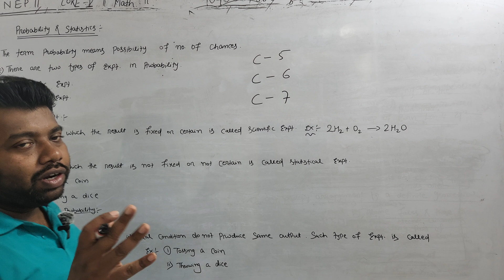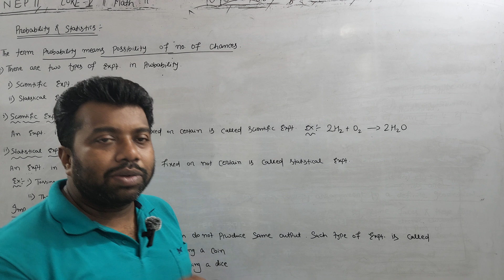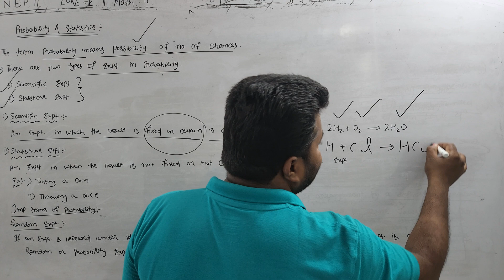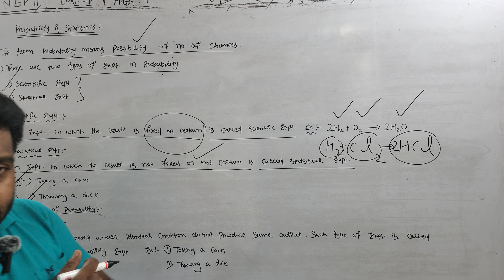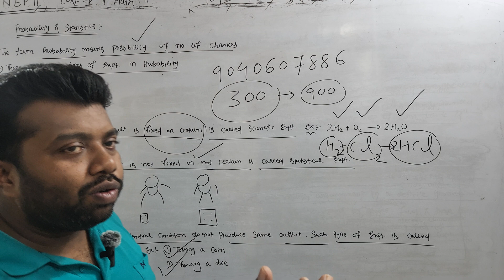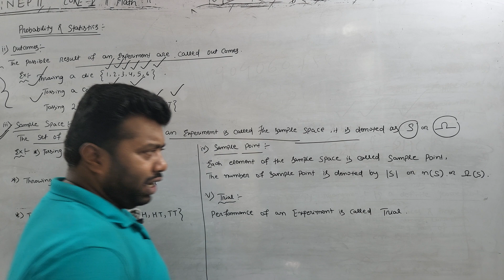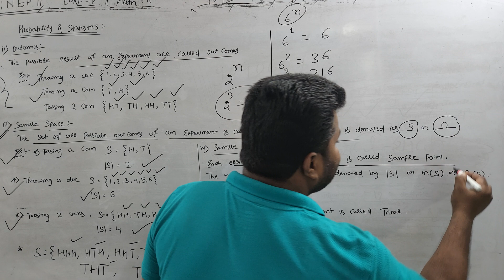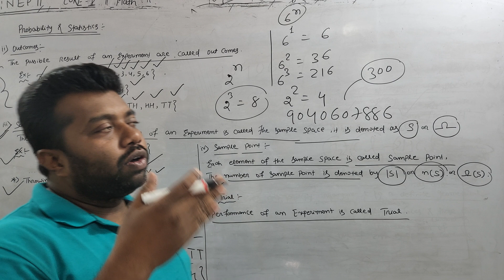Probability & Statistics|in odia|BSC Math(H)|Core-5|3rd semester|Unit-1|PART-1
Graph Theory|Discrete Mathematics in odia|Math(H)||BSC mathematical(H)|1st semister|Unit-4|PART-1

Comparison Test|Infinite Series Real Analysis|BSC-1st YEAR|Real(Core-III)|2nd SEM Math|Unit-2|Part-5
Sequence and series|Real Analysis|Example|BSC-1st YEAR|Real (Core-III)|2nd SEM Math|Unit-2|Part-10|
Sequence and series|Real Analysis|Example|BSC-1st YEAR|Real (Core-III)|2nd SEM Math|Unit-2|Part-11|
Sequence and series|Real Analysis|Example|BSC-1st YEAR|Real (Core-III)|2nd SEM Math|Unit-2|Part-13|
Complex Number|CLASS-11|XI|BSC-MATH(H)|PHY(H) Maths IN ODIA|Chapter-1|INTRODUCTION||PART-1
Relation and Functions|class 11 Maths IN ODIA|Chapter-2|Cartesian Product Of Set|INTRODUCTION|PART-1
PARTIAL DERIVATIVE|CALCULUS|SEM-1|B.SC|+3|MATH-GE|ALL UNIVERSITY ODISHA|IMPERIAL |COMPLETE COURSE
PARTIAL DERIVATIVE|CALCULUS|SEM-1|B.SC|+3|MATH-GE|ALL UNIVERSITY OF ODISHA|IMPERIAL INSTITUTE||PART-01
CALCULUS|SEM-1|B.SC|+3|HYPERBOLIC FUNCTION|ALL UNIVERSITY OF ODISHA|IMPERIAL INSTITUTE||PART-01
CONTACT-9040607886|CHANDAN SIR